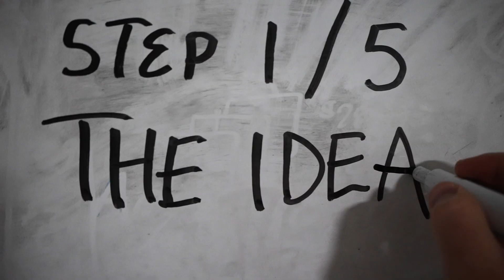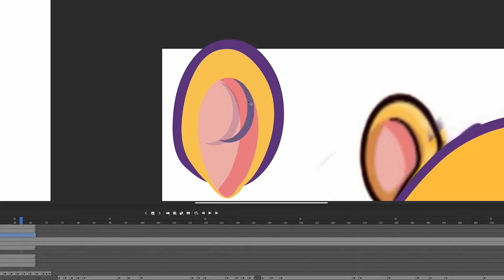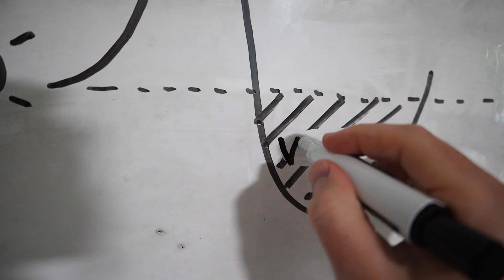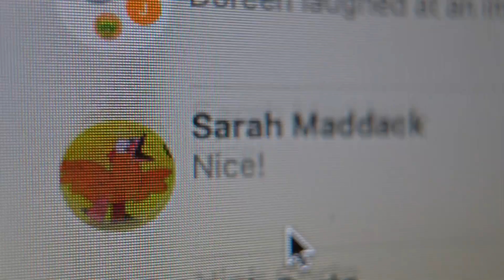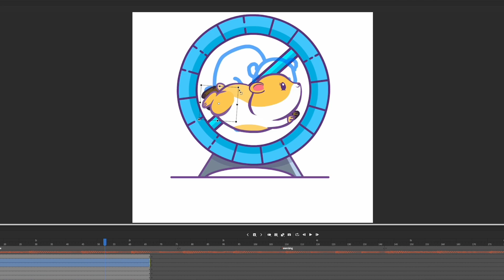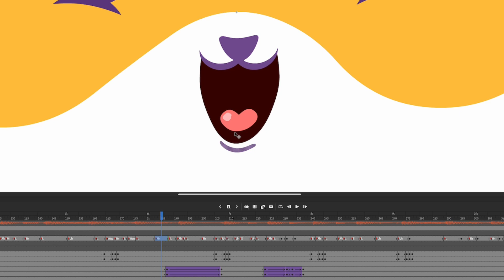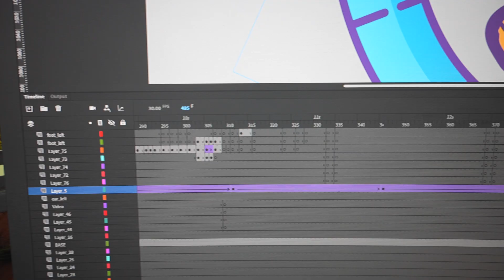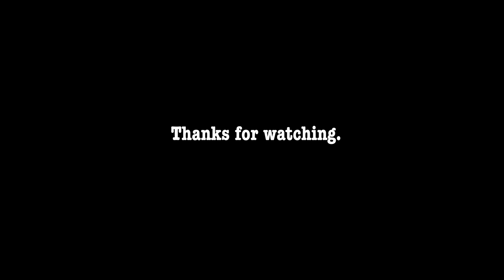Adobe Animate Tutorial & Making Of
I animated Sarah Maddack’s hamster from her hit song, "Song About a Genie (and a Hamster)" using Procreate and Adobe Animate! 🐹✨

In this video, I’ll show you my animation process—from drawing the hamster to bringing it to life. If you’re learning Procreate animation or Adobe Animate for beginners, this breakdown will help you!

🎨 What I Cover:

How to animate a hamster using Procreate & Adobe Animate
Common animation struggles and how to fix them
My drawing process for turning a sketch into motion
Watch until the end to see the final animated hamster! 🐹💨

🎨 Wacom Cintiq Tablet – Amazon Link
🖌️ Procreate (App Store)

SAMMMBA - Sarah, the Illstrumentalist
Cockroach - Zorro
Kaleidoscopic Imagination - Flouw
Humid - Timothy Infinite
The Sky Is No Limit - At The End Of Times, Nothing
Ending - Peter Sandberg
🎧 Sound Effects:
From Freesound.org
🎒 Baggage Drop Sound: "Weighted Bag Drop_Guy jumping into Sand SFX.wav" by Twigy233